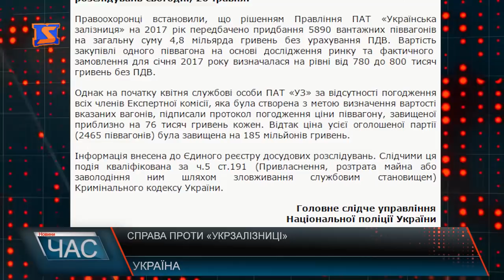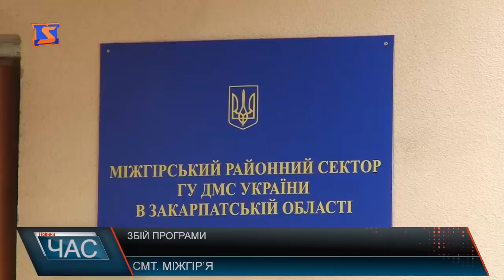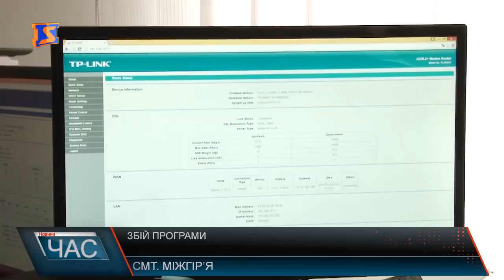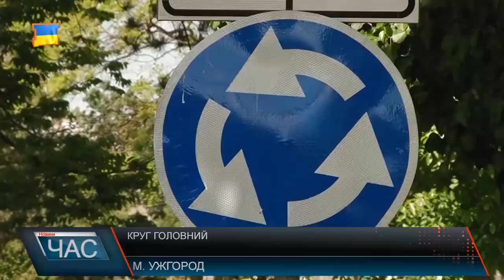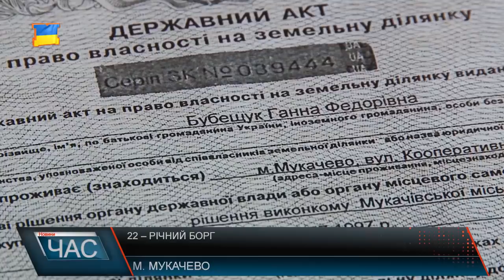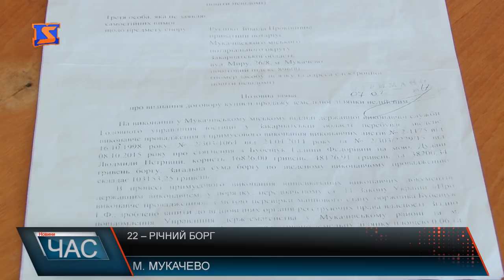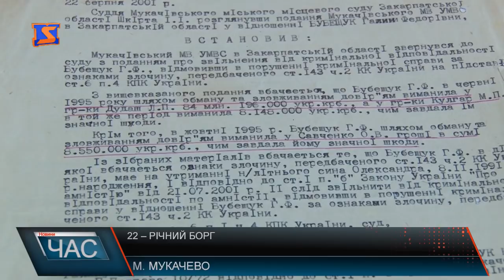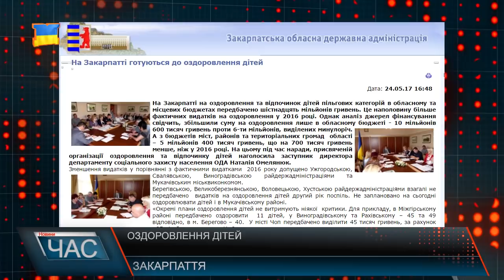Програма “ЧАС”. Hовини Закарпаття за 27 травня 2017 року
Оформлення паспортів. Збій програми в Міжгірському відділку  міграційної служби
Борг 22-хрічної давності. Чи поверне позичене обманута потерпіла?
Піша Проща. Тисячі вірян пройшли слідами Блаженного Теодора Ромжі
Сльози і радість. Як прощалися з Альма-матер на Мукачівщині?
День прикордонника. Святкові урочистості
Дні Єврейської культури. Програма фестивалю, що невдовзі пройде у Берегові
Особливі люди в особливих змаганнях. Міжнародний благодійний фестиваль «Долина нарцисів»
Ювілейний концерт. 10 років - студії сучасного танцю Арт лайн